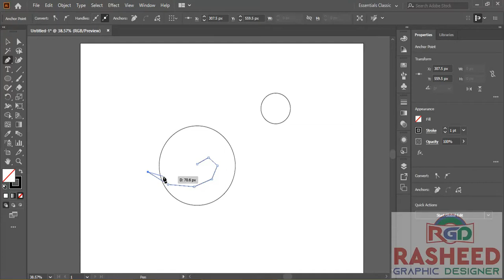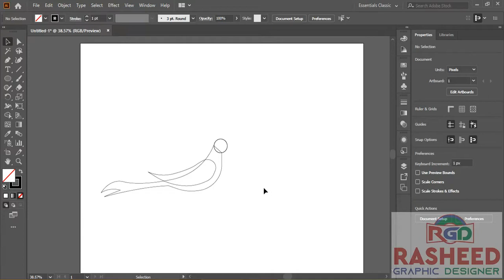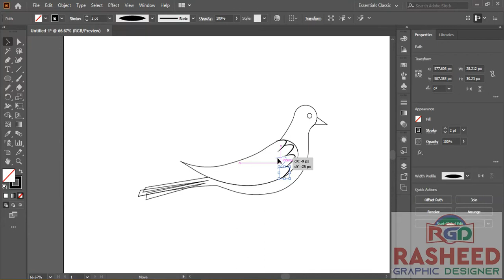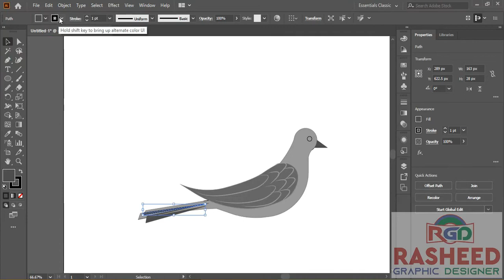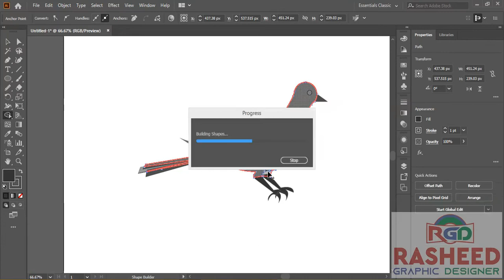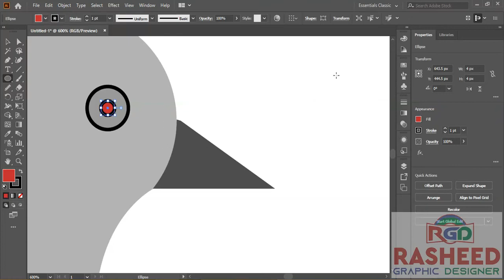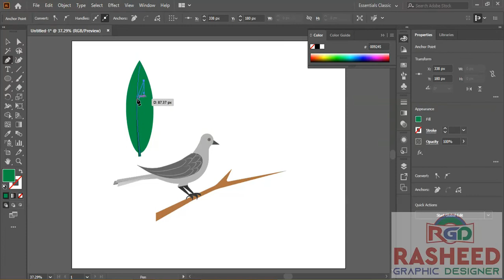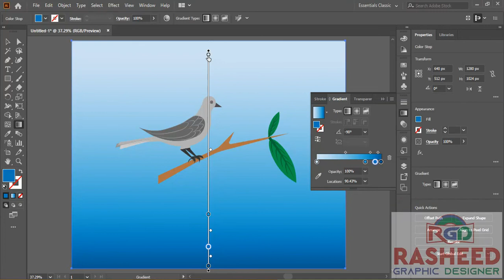Adobe illustrator tutorial | create simple bird logo design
create a bird logo design in Adobe illustrator Easy way